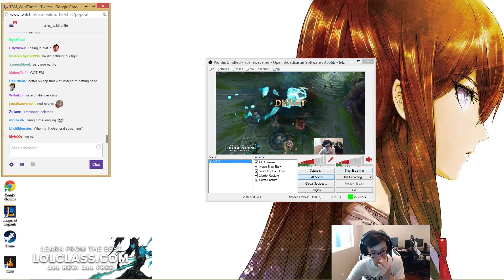WildTurtle - Lee Sin vs Evelynn Jungle - League of Legends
Team 1
WildTurtle
Sexxxy
YoshiDaDino
Give It Time
Jeran

Team 2
CHAKARON
InstantLove
Based Gob
Faded
JdM KillLaH

My channel will mainly consist of LCS / Competitive games, highlights, interviews, quick recaps / all chat, , stream highlights, stream solo queue games and more!